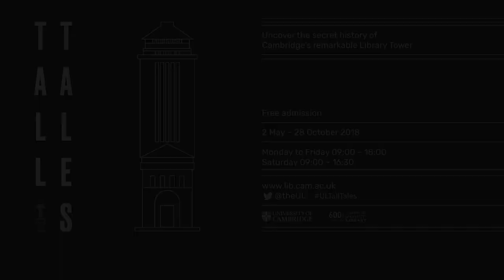Tall Tales at Cambridge University Library – Teaser trailer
It is an icon of the Cambridge skyline that has inspired authors from CS Lewis to Stephen Fry – and been an enduring source of undergraduate legend for its mythical collection of Victorian pornography.

Now, the treasures of Cambridge University Library’s fabled 17-storey Tower Collection, chosen from nearly a million volumes, will go on public display together for the first time in a free exhibition, Tall Tales: Secrets of the Tower, to be opened by Sebastian Faulks on May 1 (opening to the public from May 2). More than 90 per cent of the objects have never before been on public display.